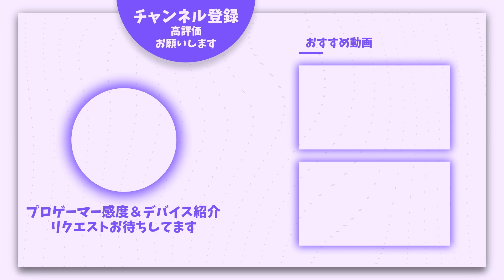【APEX】戦国ゲーミング所属の最強APEXプレイヤー,shohの感度,デバイスをご紹介!【キル集あり】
shohさんの感度・デバイスのご紹介をさせていただきました。

shohさんが使用しているマウス
Finalmouse Starlight-12 Phantom Small

shohさんが使用しているキーボード

shohさんが使用しているマウスパッド